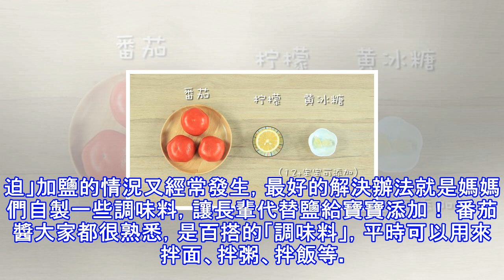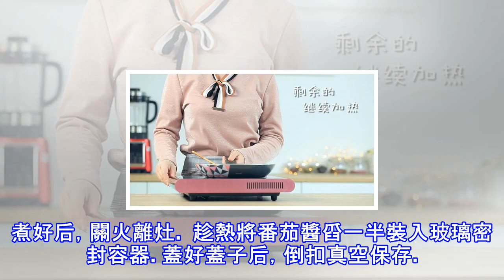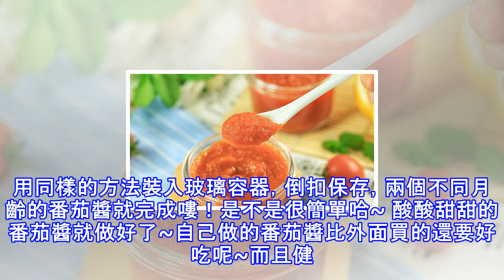鹽和味精，我都用它代替！舀一勺，寶寶食慾大開，還能促進鐵吸收！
關於寶寶輔食添加時要無鹽或少鹽這個觀點，很多媽媽還是認可的，但長輩總是認為一旦寶寶胃口不好，就是輔食里沒有調味料，有時候背著我們偷偷在輔食里加鹽，甚至是味精！像這種「被迫」加鹽的情況又經常發生，最好的解決辦法就是媽媽們自製一些調味料，讓長輩代替鹽給寶寶添加！ 番茄醬大家都很熟悉，是百搭的「調味料」，平時可以用來拌面、拌粥、拌飯等。另外，番茄的維C穩定性特別好，不會因為高溫烹飪而流失。輔食裡面加一勺，不但能增味兒提升寶寶的食慾，還能促進這一餐的鐵吸收，一舉兩得啊~自製番茄醬食材：番茄600克、黃冰糖7克、檸檬半個（取汁15克）參考月齡：10個月以上（食材的分量只代表製作量，不代表寶寶的添加量）提...